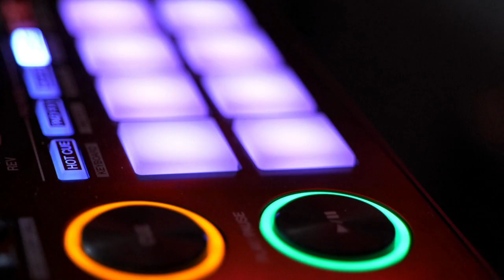THE TRANCE EMPIRE episode 309 with Rodman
New music this week from Hypersia, Maarten De Jong, Bruno Oloviani, Zach Zlov, Michele Cecchi, Kollider, Tony Hang, Cloudriver and many, many more!

TTE309 Tracklist:

Aroma - Need Your Love [Enhanced]
Ruben De Ronde, David Frank, Farius - Radiant [Enhanced Progressive]
Beta5, Hypersia - Apadana [Interplay Global]
Sergej Bujko - P.A. [Fade In Music]
Georgio Safo - Digital East [Yeiskomp]
Simon Gregory - Finding Faith [FSOE Argento]
Milad E & David Deere - Aerospace [Suanda Progressive]
Jake, DJ T.H., Van Cosmic - Human for a While [AVA]
Maarten De Jong - Apollo [A State of Trance]
Alex M.O.R.P.H., Aimoon - Starburst [VANDIT]
Darren Bax - Take Control [Antima Music]
Inrayzex - Enigma [Echo Flow]
Db Mokk - 2 PM [Extrema Global Music]
Bruno Oloviani - Uncharted Realms [Full On 140]
Darren Porter - Reason to Rise (Vinny DeGeorge Remix) [Reason II Rise]

Steve Dekay, RONNIEE - Signs [Amsterdam Trance]

A-Rival - Meridian (Zach Zlov Remix) [Rated]
Caolan McConville - Urban Angel [Extrema Global Music]
Life Explorer - Lost Horizon [Ablazing]

Michele Cecchi - Hyperborea [State Control]

Allen Watts - Lost In The Music [Find Your Harmony]
Peter Trizor & E-Set - Snake [Neostatics Vision]
Christopher Corrigan - A Love Like This [Nocturnal Knights Music]
Kollider - Wudan Alle [High Voltage]
ILYIN & Darix - Lightness [Trance Reserve]
Tony Hang - Inflexion [Monster Pure]
Ralphie B, Frank Waanders, Collide1 - Zero Day [FSOE]
Rik Crofts - Awaken [Molekular Sounds]
Db Mokk - A Perfect Day [Extrema Global Music]
Cloudriver - Behind The Sky [Digital Society]

Binary Finary - 1999 (Gouryella Remix) [Positiva 1999]

Stream & Download Blinding Lights Vol. 1